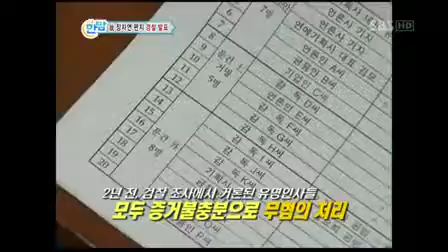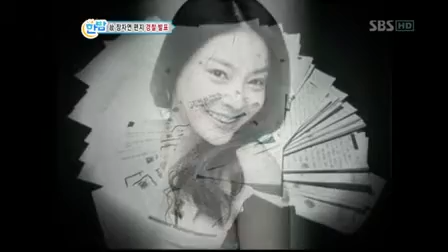한밤 장자연 편지 경찰 발표_02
한밤 장자연 편지 경찰 발표